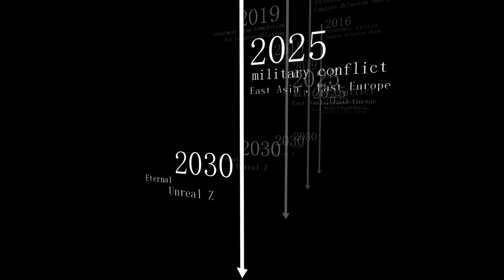【特報】メルティアの魔女/GHOSTに続く最新作【制作開始決定PV】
Do you end the world ?

空想科学シリーズ

2022年6月公開の
幻像世界アドベンチャーゲーム
「メルティアの魔女」

2023年3月公開の
並行世界アドベンチャーゲーム
「GHOST The fact of Far East」

・・・に続く、シリーズ最新作！

BGM・・・「Zero」作曲 政猫和正

【声の演出】
青山龍星/Voicevox

【作品情報（2023年3月18日時点）】
原作/キャラクターデザイン/音楽/背景イラスト
政猫和正